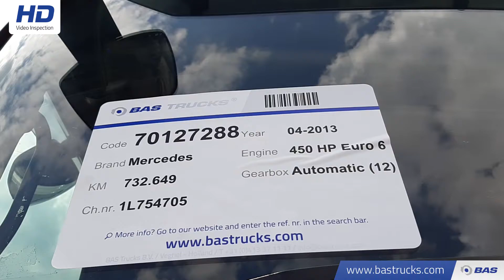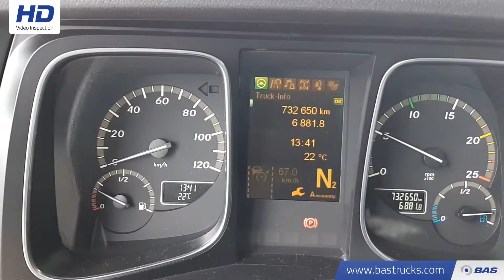70127288 Mercedes Actros 1845 LS